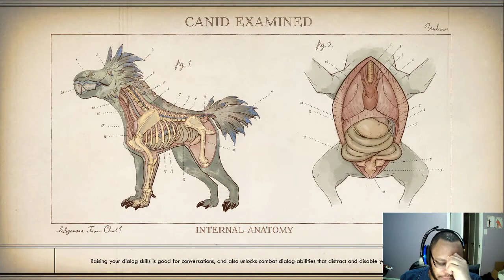The Outer Worlds part 20: Friends in Need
This barren waste seems to be very active for it being almost devoid of life so lets help out the last friend who needed something here on Scyllia, the tossball boy himself, Felix.